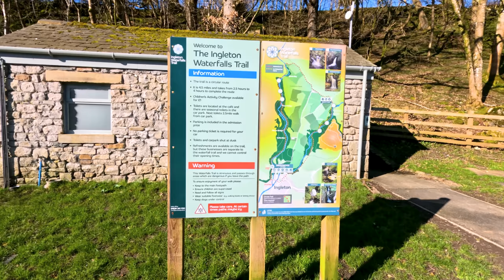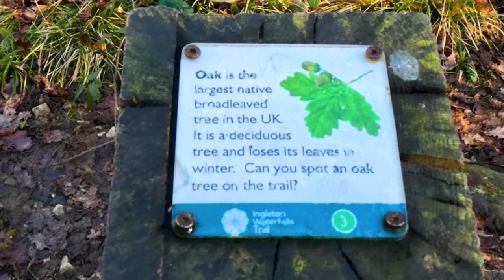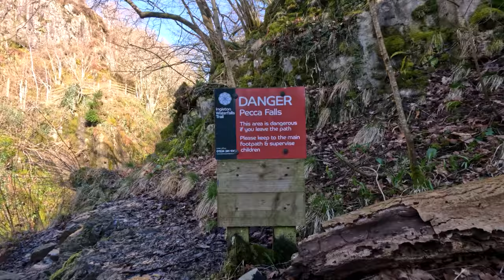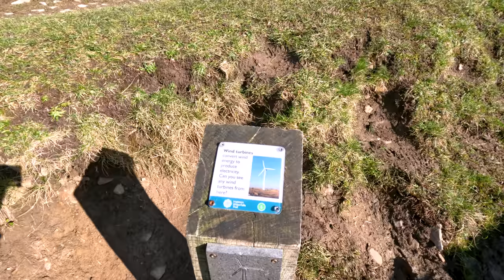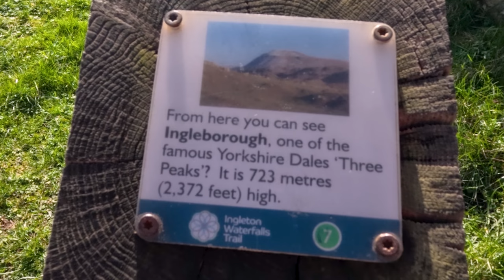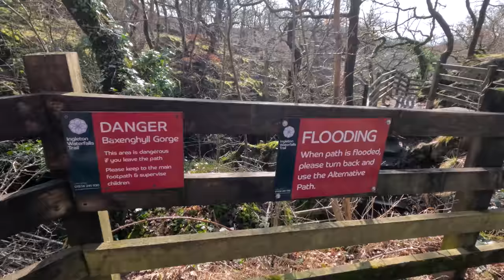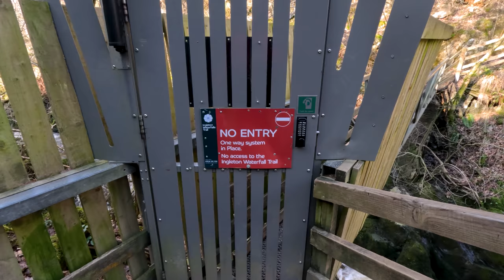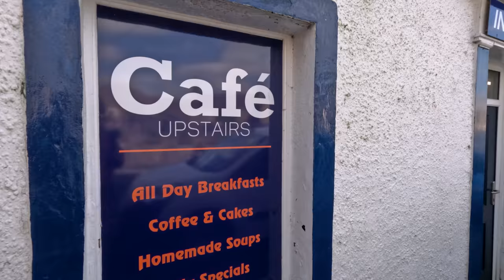Ingleton Waterfalls Trail Walk - The UK's Best Waterfall Walk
*Walk Summary*
This Ingleton Waterfalls Trail walk in the Yorkshire Dales is probably the most spectacular waterfall and woodland walk in the UK. You pass by Pecca Falls, Hollybush Spout, Thornton Force, Beezley Falls, Rival Falls, Baxenghyll Gorge, and Snow Falls.

At the end, we show you where to eat and drink in Ingleton, by taking a walk through the village.

*KITLIST*
Main items are below, but for a full list for what to wear and take on your walks, and why you need to take them, check our *essential hiking checklist*

*ORDNANCE SURVEY MAPPING APP* There is a free version, but for price of a coffee/month you get unlimited OS maps on most devices/phones, with ability to import and export routes, save maps offline, aerial 3D & print A3/A4 maps
*WALKING BOOTS*
Summer:
INOV-8 Roclite G345 GTX V2 - Lightweight, waterproof walking boot with ankle support
Winter:
Inov-8 Roclite Pro G 400 GTX V2s
*WALKING JACKET*
Winter:
Mountain Equipment Men's Lhotse (Women's Manaslu) Jacket
Summer:
Montane Pac Plus Jacket - Lightweight and waterproof
*INSULATED JACKET*
Rab Microlight Alpine ECO Down Jacket
*WALKING TROUSERS*
Haglofs Rugged Flex Pant
*WALKING SHORTS*
Montane Men's Terra Alpine Shorts
*WALKING SOCKS*
Darn Tough Micro Crew Lightweight Hiking Sock
*WATERPROOF OVERTROUSERS*
Mountain Equipment Makalu Gore-Tex Pants
*GLOVES*
Rab Power Stretch Contact Grip Glove
*WALKING/FITNESS WATCH*
Garmin Fenix 7X Pro (smaller screens are available)
*WALKING POLES*
Leki Makalu FX Carbon Walking Poles (Pair)

*Walk Description*
This Ingleton Waterfalls Trail walk starts in the car park at the trail's start in Ingleton, Yorkshire Dales and takes about 2 hpours to complete, but allow longer to take in the views!

There is an entrance fee to pay.

We leave the car park and follow the well-made riverside path upstream along the river Twiss, where we soon pass by a money tree.

After heading through Swilla Glen, we then cross the river Twiss by a footbridge. We pass back over it by another footbridge called Pecca Bridge, which affords the first views of the lower parts of Pecca Falls. We then continue on the path alongside the river Twiss as it passes by the upper parts of Pecca Falls.

Pecca Falls is actually a collection of five waterfalls which drop 30 metres over the slate and sandstone. After Pecca Falls, we quickly arrive at Hollybush Spout, and then, in the clearing, we reach Thornton Force on this Ingleton Falls walk.

We then leave the river Twiss and head to the river Doe for the return to Ingleton, with views of Ingleborough ahead. On reaching the river Doe, the first falls you see are the Beezley Falls.

These are soon followed by the Rival Falls, before reaching the smaller waterfalls through Baxenghyll Gorge. Further down the path, you can look back towards the Snow Falls. After that, we cross over another footbridge and leave the river, passing by the disused Storrs Quarry before heading back through the centre of Ingleton to reach the car park.

*CHAPTERS*
00:00 Introduction
09:27 Money Tree
18:55 Start of Pecca Falls
22:50 Hollybush Spout
31:12 Thornton Force
46:30 Beezley Falls
53:07 Rival Falls
56:56 Baxenghyll Gorge
01:00:33 Snow Falls
01:09:43 Tour of Ingleton - where to eat and drink
01:19:48 Ordance Survey Flythrough